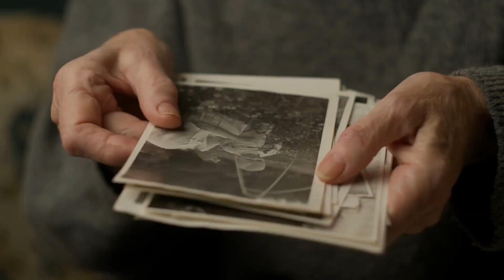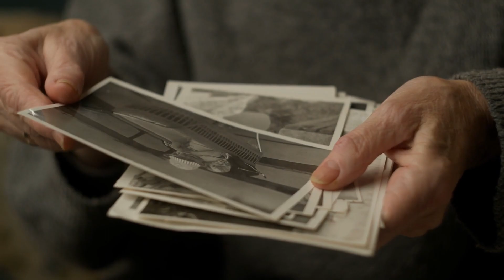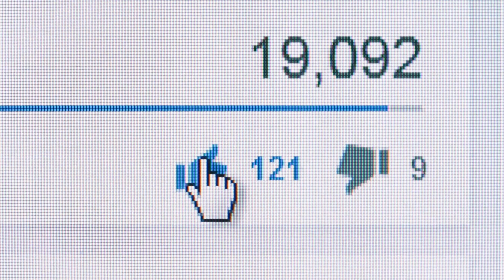Matka nechápala, proč černá kočka zírá na fotku jejího syna, ráno ji čekal obrovský šok...